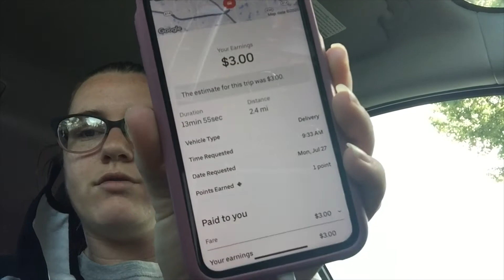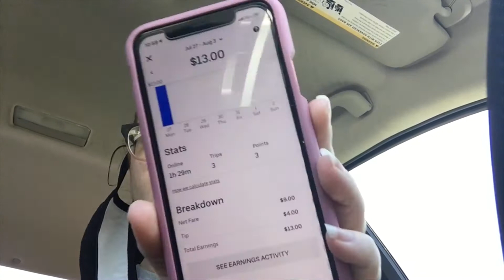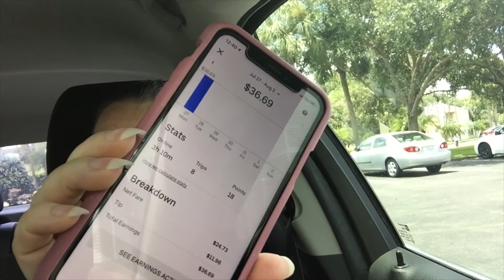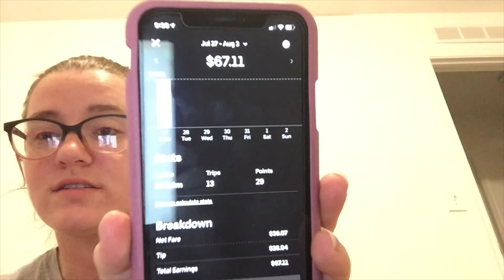I BEAT MY GOAL IN 4 HOURS! Doing Uber Eats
Today was a great start to the week!